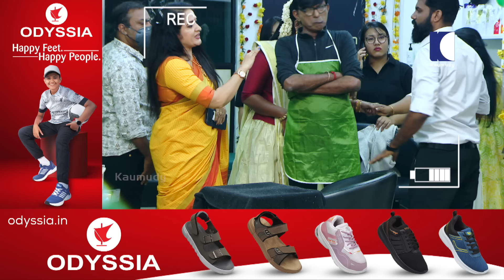ഉദ്ഘാടനത്തിനെത്തിയ നടി അഞ്ജിതയ്ക്ക് എട്ടിന്റെ പണി കിട്ടി | OhMyGod | EP 366